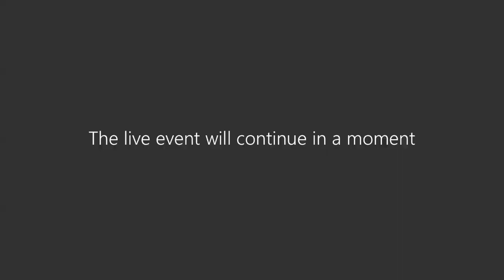Inteligencia Artificial y Derecho - Justicia Siglo XXI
Conferencia de la Dra. Bibiana Luz Clara. Moderación del director del CIDIIR Favio Farinella.

Instituciones participantes: Universidad Cooperativa de Colombia - Centro de Investigación en Derecho Internacional e Integración Regional, Facultad de Derecho, Universidad Nacional de Mar del Plata, Argentina - Colegio de Abogados de Mar del Plata, Institutos de Derecho Informático y del Mercosur e Integración Regional.